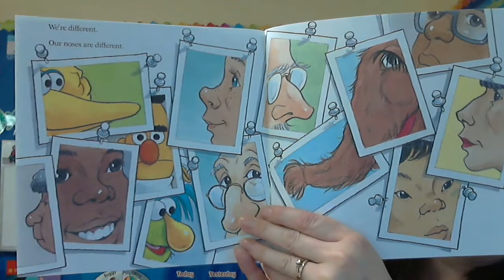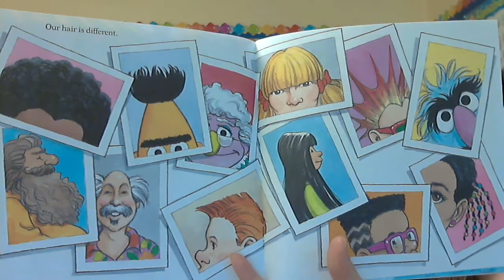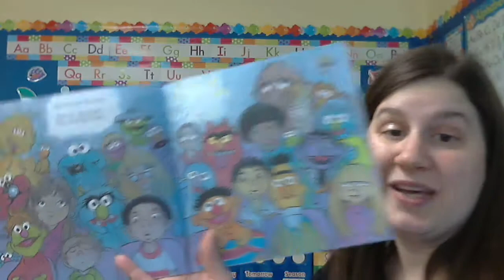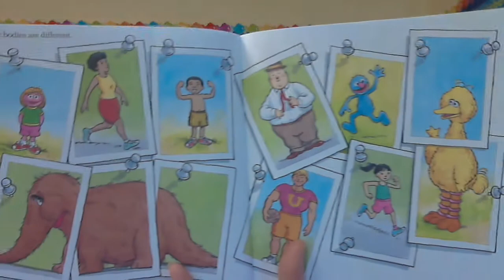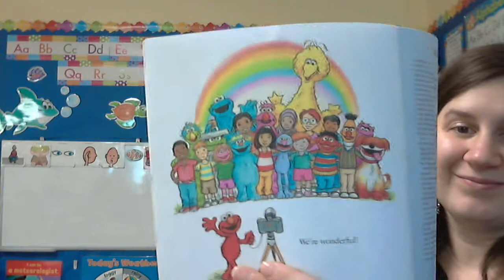We're different, We're the Same read by Ms. Amy 1/21/21